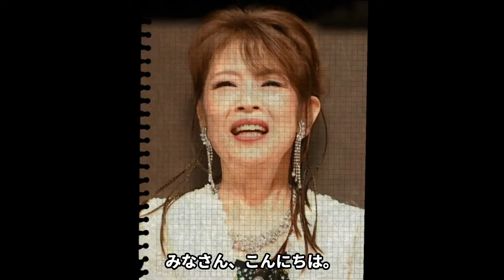保科有里を襲った自●未遂の真相..."夢グループ社長"との本当の関係に驚愕！『通販CM』でも活躍した女性歌手の借金地獄の半生...愛人契約で救われた現在の年収に言葉を失う！【芸能】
今回は、保科有里さん！